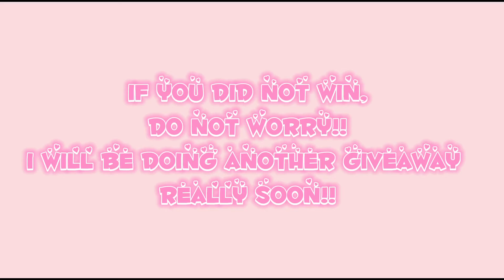giveaway winners announced!! *WATCH IF YOU ENTERED*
open me for a cookie!! ☟✰

♥ here are some q&a questions: ♥
q: what game is that?
a: roblox!! you can download it on the app store!! ✎

a: sorry i can not!! due to the limit of friends & to respect others!! ♣

here’s your cookie for making it down here!! 🍪💕